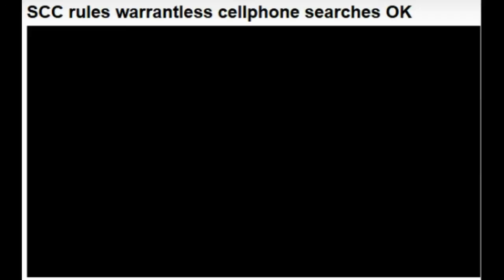Police In Canada Can Now Legally Search Your Phone Without A Warrant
Supreme Court Of Canada decides to allow police to search your phone without a warrant upon arrest. Anything and Everything on your phone may be used against you in a court of law.